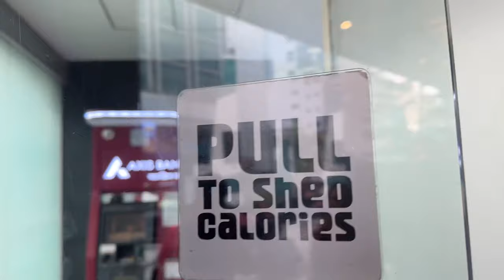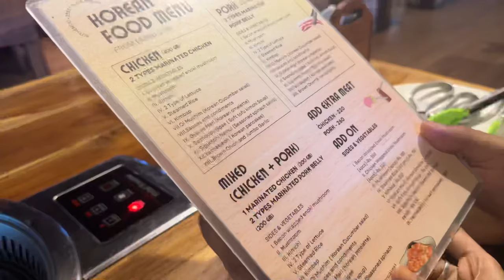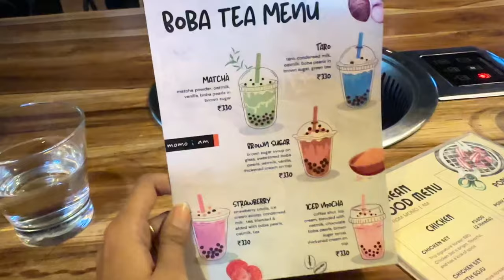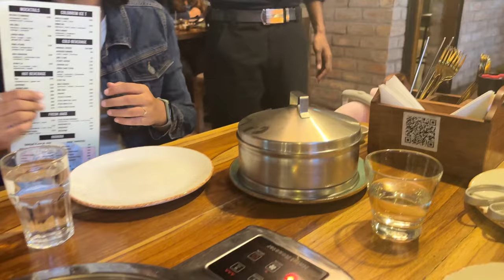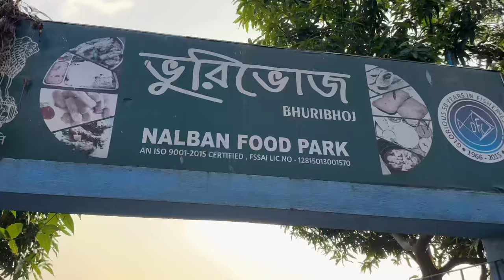Indian girl tries Korean 🇰🇷 bbq for extremely high price Momo I Am, sector 5| Nalban park boating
Hogenakkal falls coracle ride 2023 | ...